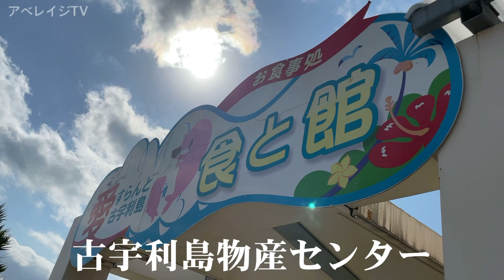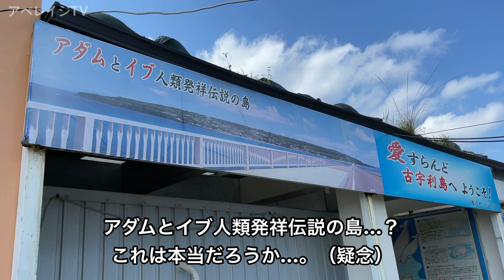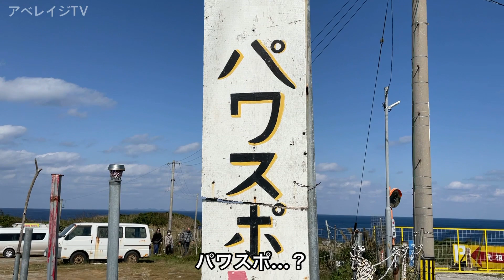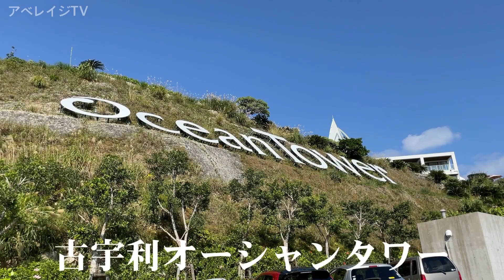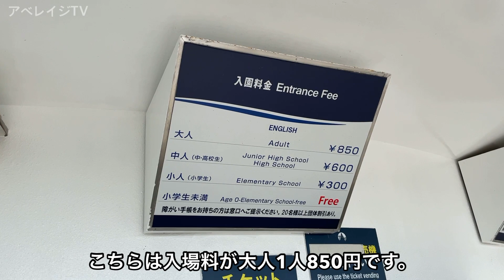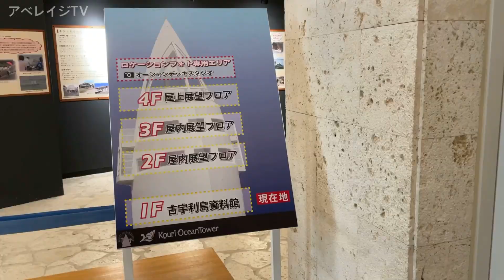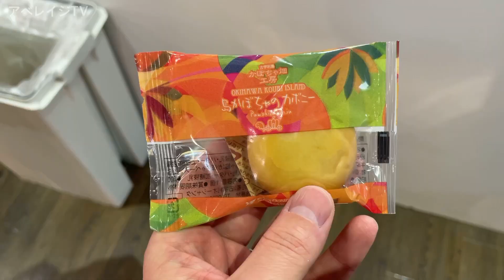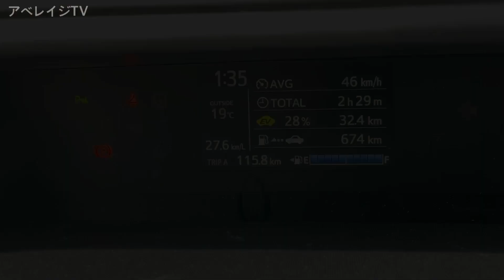【沖縄旅行】沖縄本島の旅 2021 正月 第4話 〜晴天、絶景、古宇利島〜 【車で行ける離島が魅せた感動の古宇利ブルー。古宇利大橋を渡りティーヌ浜でハートロックを見て古宇利オーシャンタワーに行く】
アベレイジTVが行く2021年正月に行った沖縄本島の旅の第4話。

今回訪れたのは今帰仁村にある車で行ける離島

『古宇利島』

過去何度となく訪れている古宇利島だが何と晴天時に訪れるのは初めて。

どのような景色が見れたのか…。

※この旅は緊急事態宣言前、2021年のお正月に行われた沖縄旅行です。
三密に配慮しつつ、マスク着用、店舗等に入る際には手指消毒を怠らないなど感染予防に最大限努めながら旅をしております。
なお、この動画は緊急事態宣言下の現在の来沖を推奨するものではありません。
コロナ収束後の沖縄旅行の参考にして頂けると幸いです。

【行ったお店】

古宇利島物産センター

古宇利オーシャンタワー

【もくじ】

0:00 オープニング
0:14 出発
2:23 古宇利大橋を渡る
4:28 古宇利島上陸
5:39 古宇利ビーチ
7:32 古宇利島物産センター
10:08 ティーヌ浜（ハートロック）
14:49 古宇利オーシャンタワー
20:45 エンディング
22:13 次回予告

【新しい旅のエチケット】